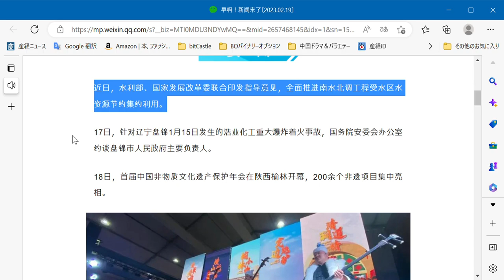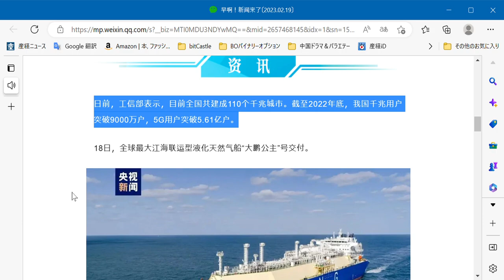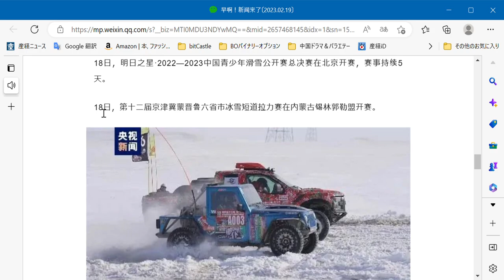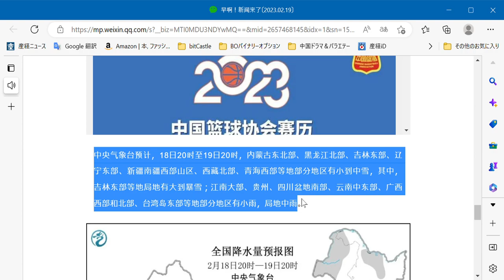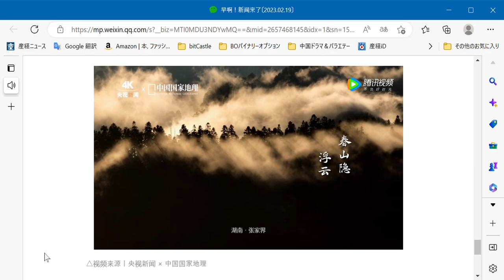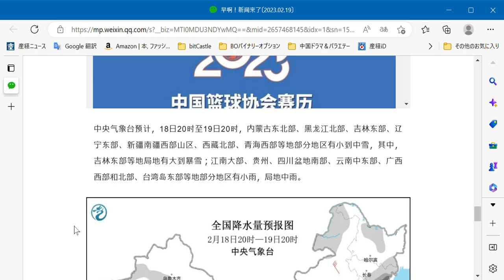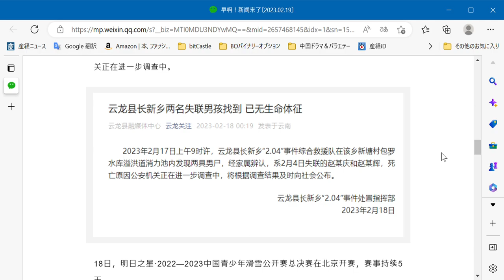2023年2月19日周日听今天的汉语.○両部門は南北分水事業の被災地で総合的な節水○国務院安全保障委員会弁公室が遼寧省盤錦市政府の主任責任者の調査○第1回中国無形文化遺産保護年次大会開会○今日の雨水。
2023年2月19日周日听今天的汉语.
○两部门推动南水北调工程受水区加强全面节水
○国务院安委会办公室约谈辽宁盘锦市政府主要负责人
○首届中国非物质文化遗产保护年会开幕
○今日雨水

早い！ お知らせです〔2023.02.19〕
CCTV ニュース 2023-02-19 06:39 北京で公開

○南北分水事業の受水域における総合的な節水を両部が推進
○国務院安保委員会事務局が遼寧省盤錦市政府の主任責任者にインタビュー
○第1回中国無形文化財保護年次大会が開幕
○今日の雨

最近、水資源部と国家発展改革委員会は、南から北への水転換プロジェクトの受け入れ地域における水資源の保全と集中利用を包括的に促進するためのガイドラインを共同で発行しました。

1月15日に遼寧省盤錦市で発生した好業化学の大爆発火災事故を受けて、国務院安全委員会事務局は17日、盤錦市人民政府の主要責任者にインタビューした。

18日、第1回中国無形文化遺産保護年次大会が陝西省楡林で開かれ、200以上の無形文化遺産が公開された。

中国海上安全局のウェブサイトによると、大連海上安全局は航行警報を発令し、19日16時から26日16時まで、渤海海峡の黄海北部で軍事任務を遂行した。禁止されています。

数日前、産業情報技術省は、全国に合計 110 のギガビット都市が建設されたと発表しました。 2022 年末までに、私の国のギガビット ユーザーは 9,000 万人を超え、5G ユーザーは 5 億 6,100 万人を超えるでしょう。

18日、世界最大の川海複合型LNG船「プリンセス大鵬」が引き渡された。

最近、北京は 2023 年 1 月に困窮しているグループに一時的な価格補助金を発行しました。これは 2 月末までに実施される予定です。

18日、雲南省大理市雲龍県は、行方不明の少年2人が発見され、バイタルサインがないことを報告した。 死因は、公安機関によってさらに調査中です。

Rising Star·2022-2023 China Youth Ski Open Championshipの決勝戦が18日、北京で開幕し、5日間にわたって競技が行われた。

18日、第12回北京・天津・河北・モンゴル・山西・山東省氷雪ショートトラックラリーが内モンゴルの西林ゴルリーグで開幕した。

△非常に挑戦的な天然の氷と雪のトラックで、全国から4,000台を超える車両、10,000人を超えるレーサー、オフロード自動運転愛好家が激しく競い合いました。

最近、私の国で最大の内陸淡水湖である新疆ウイグル自治区バチョウ郡ボーフ郡のボステン湖は、池のオスの魚の釣りシーズンのピークを迎えました。

写真△ 池のオスの魚、通称キュウリの魚は、ボステン湖が輸出する主要な水産物の 1 つです。

現地時間18日、エチオピアの首都アディスアベバにあるAU本部で、第36回アフリカ連合（AU）サミットが開催された。

建物倒壊の恐れがあるため、現地時間20日から、トルコ最大の都市イスタンブールの93の学校から5万人以上の教師と生徒が転勤する。

大学院入試予備試験の結果は21日から各所で調べることができる。 （詳しくは「原文を読む」参照）
中国バスケットボール協会は、2023 年に中国の重要なバスケットボール イベントを観戦するためのガイドラインを正式に発表しました。

全文はスワイプしてご覧ください↓

中央気象台によると、18日20時から19日20時にかけて、内モンゴル北東部、黒竜江省北部、吉林省東部、遼寧省東部、新疆南部の西部山岳地帯の一部で小雪から中程度の雪が降る見込みです。 、チベット北部、青海西部. 吉林東部やその他の場所で局地的に大雪が降った. 江南、貴州、四川盆地南部、雲南中部と東部、広西西部と北部のほとんどの地域で小雨と局地的な中程度の雨が降った.台湾島東部。

今日（19日）は6時34分に雨の太陽期を迎えました。 暖かくて寒いですが、すべてがすでに芽を出しています。 一緒に春を迎えましょう！

△動画ソース丨CCTV News × China National Geographic

▌記事の出典：CCTV News WeChat公式アカウント（ID：cctvnewscenter）